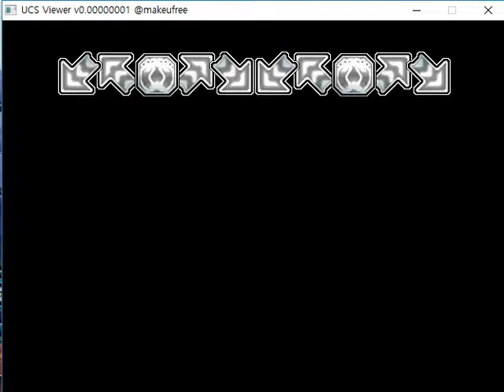[Pump It Up PRIME2 UCS] MAX - Kasou Shinja (D15, UCS By PRMR321)